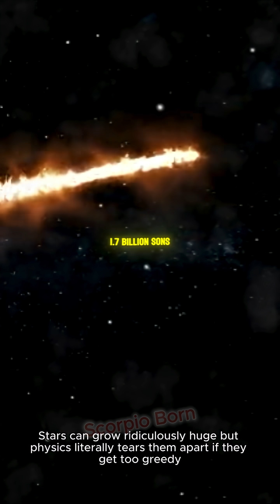Is There a Limit to How Big a Star Can Get? @ScorpioBorn5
Yours Queries:
Space Mysteries
space facts
space science
science
facts about space and the universe
facts
facts about space
about space
facts about space and stars
space
space x
universe facts
facts about space bright side
space race
space documentary
amazing space facts
science documentary